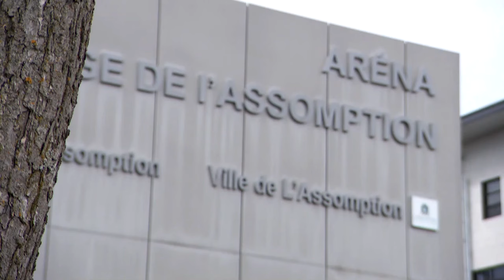Les frais d’inscription au hockey explosent pour des familles de Lanaudière - reportage